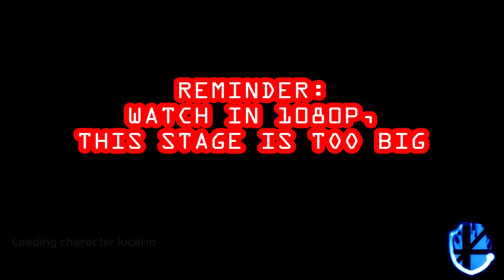THE FUTURE OF SUPER SMASH BROS CRUSADE! | [HD] 1080P (Mod Showcase) ~OLD PATCH~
Hey there guys, I know a lot of you people really look up to SSB fan games, Crusade is one of them and I came up with an idea of making it better, and here's what I got by 1 month. READ VvDownvV

CHANGES:
# New SSBU like Title Screen
# New New Fighter Selection Screen and Player Hand
# New SeriesIcons
# New HD Bust and Cbust
# New Abust too
# New Challenger GFX
# Faster and simpler loding process
# Smarter and tougher CPUs
# New Crusade grid, to make it professional
# [ ! ] SANS@UNDERTALE JOINS SSBC!!!
# New/Updated/Changed Stage tracks [Music and misc]
# Amazingly great FXAA/Anti-Aliasing for PCs of resolution 1920 x 1080 and above [Fixes line breakage & makes lines look a lot smoother for large screens delivering a greater SSBC experience for Non-Nvidia users].

It was really tough to bring this to you guys, and this project is still a WIP [Work In Progress]. So If you really want the Game Files now, please comment [ask] down below. Putting this together was real tough, and Sans... 3 weeks of work on him. So if you enjoyed it, or like the changes, please consider liking the video. And don't miss out updates on this project! So Subscribe and hit that Notification Bell to get notified on my every upload, cause some day or another I may come up with a fully finished update of this modpack! ; D

||mods. New release(s) delayed. Mod showcas-
||-es begin between May 2020 -June 2020

SORRY FOR THE LOW VOLUME OF GAMEPLAY : (